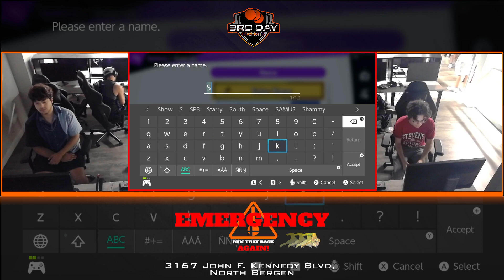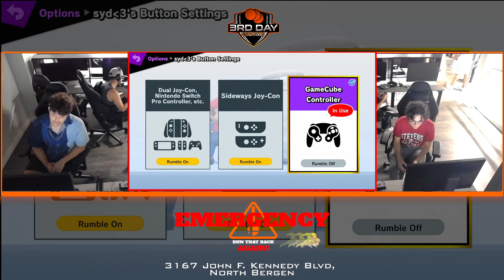Emergency: Run That Back Again! Pools Sumgai (Pichu) Vs LeoN (Bowser) Smash Ultimate SSBU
Emergency: Run that Back Again!

A Tristate Smash Ultimate and HDR Monthly

At Helix Esports 3167 John F. Kennedy Blvd, North Bergen, NJ 07047

Presented by 3rdDay eSports